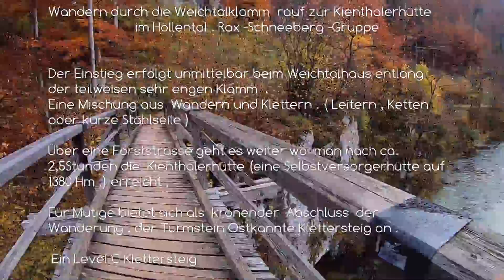Wanderung zur Kienthalerhütte (Ausgangspunkt Weichtalhaus )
Wanderung zur Kienthalerhütte und Klettersteig Turmstein Ostkante  auf 1416Hm ( Gebiet Höllental ) 2,5 Stunden Wanderung . Klettersteig eine leichte C Stelle . Selbstversorger Hütte .
10_20 mit Stefan Kreitschitz und Mitter Otmar